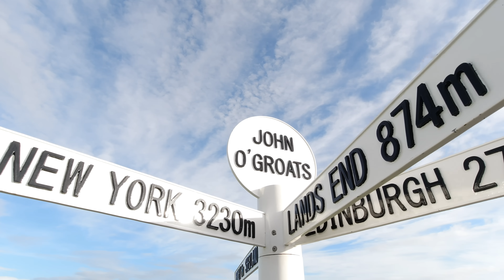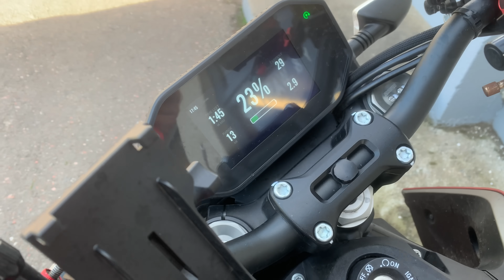Anyone can do this on regular Motorcycles!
Berlin to John O’ Groats, who have thought that I could do it on my electric Motorcycle EVE?! What an adventure so far and it is just the beginning. I am now on back on the North Coast 500 Route in Scotland (NC 500) and this is what I call Mountains 🙌🏼 sure, the weather is now very challenging, rain and strong wind but nothing can stop me on the way to the west coast. Alright, maybe that Hot Chocolate at cocoa mountain might have slowed me down a little…

Bike and Camera Equipment:

Honda NX 650 RD02"Dominator" build in 1989.

Editing Software:
Luma Fusion 2.0
Just recently stumbled across this great editing app for the iphone and i am super impressed and loive working with it. This is gonna be my favorite workstation and super practical for on the road editing.Love it!

For this Video and for all the videos i do at home, not being out with the bike i use Final Cut since for me it was the easiest to use program with a very intuitive Interface and cool colorgrading options.

Using the Iphone allows me to cut all my videos and clips on the road without carrying the laptop which makes everything so much easier and it's fun with the app;)

More about that and how i do stuff i will probably explain in future videos.

Adventure Bikes that I like:
Honda Transalp

Channels I watch right now that inspire me a lot:
Pedro Mota
Itchy Boots
On Her Bike
Ken Heron
Motorcycle Adventures
Mototrek
the Inja
Motojitsu
Got2go
Dakar
Big Rock Moto
Charly Sinewan
Motorcycle Adventure Dirtbike TV
Revzilla
CaroUnterwegs
TheMissendenFlyer
1000PS
Moto.it
Outdoor Boys
Life Uncontained